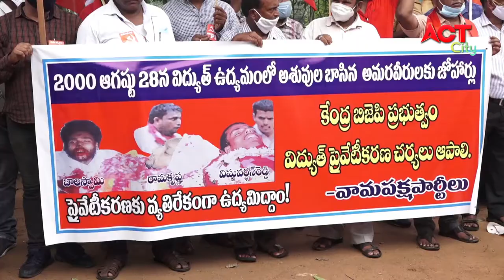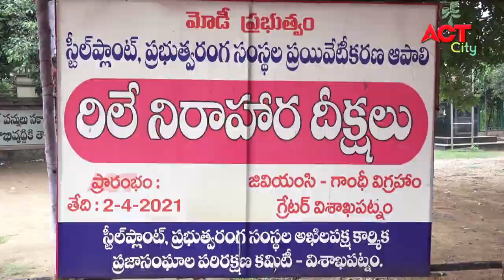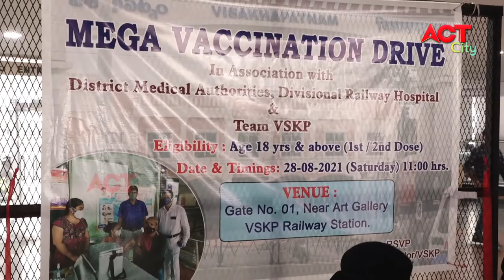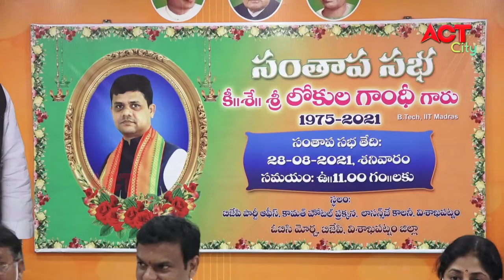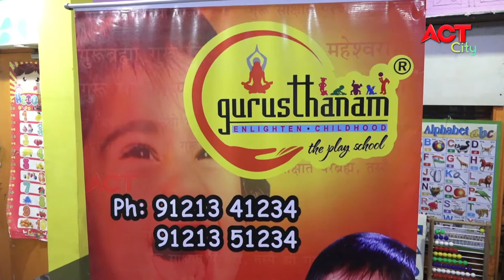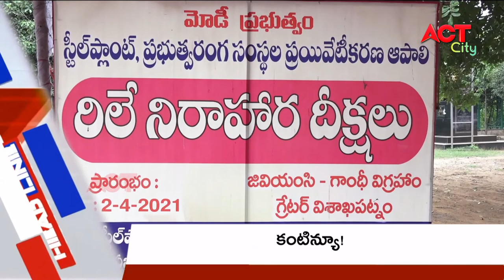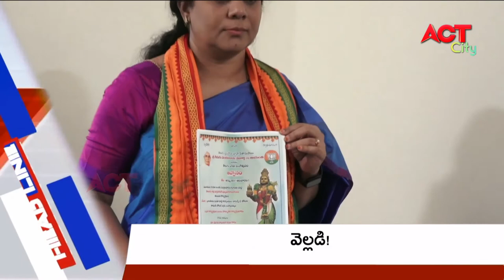EVENING ACT CITY VIZAG NEWS 28-08-2021